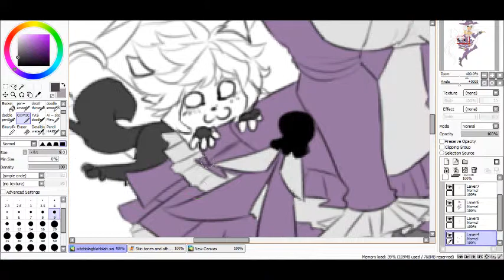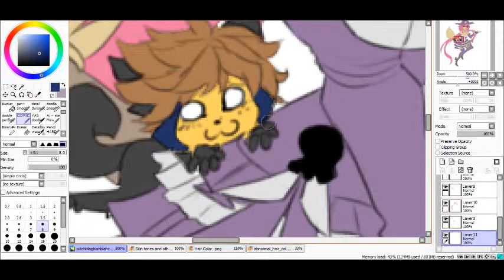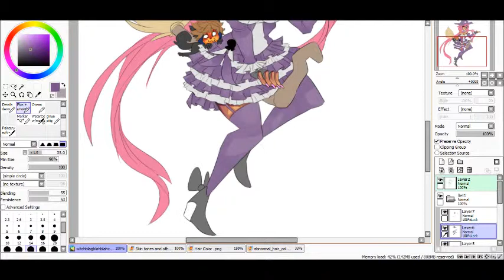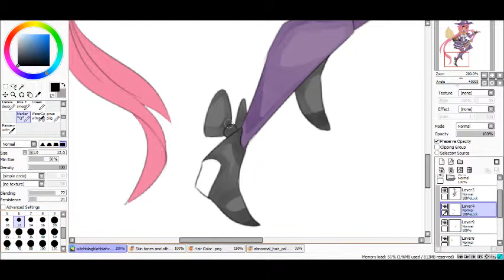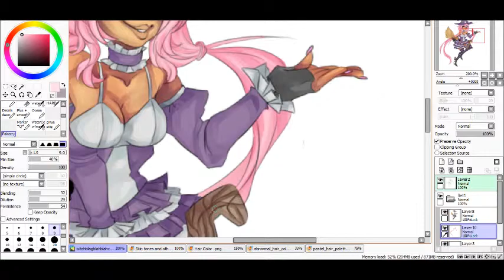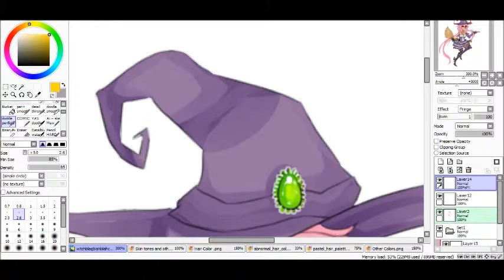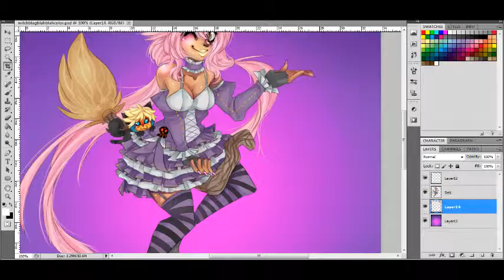Witch.on.a.Broom.stick [speedpaint]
another video for you guys .3. ~ hope you enjoy :D

songs - this is halloween by Pan!c at the Disco